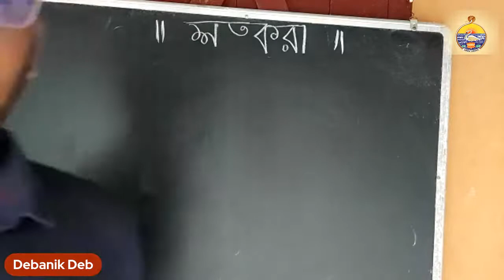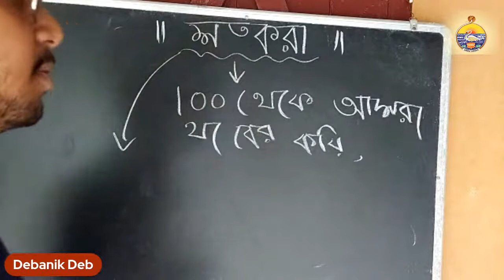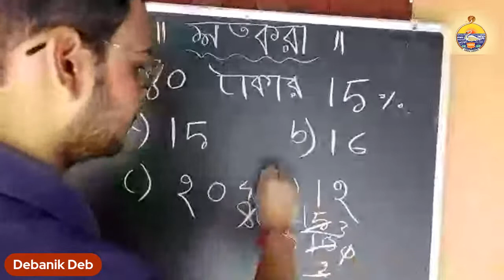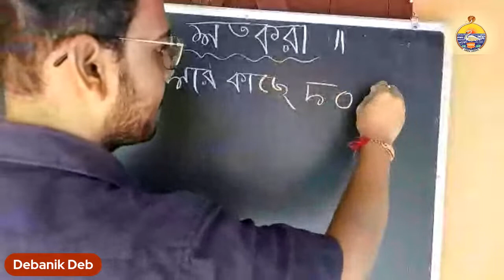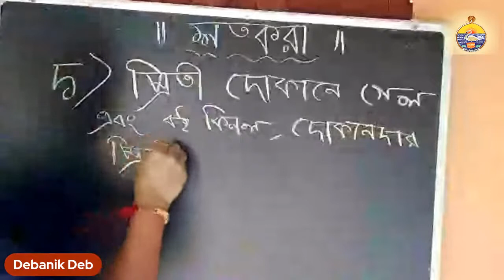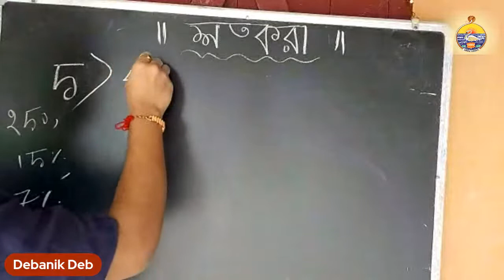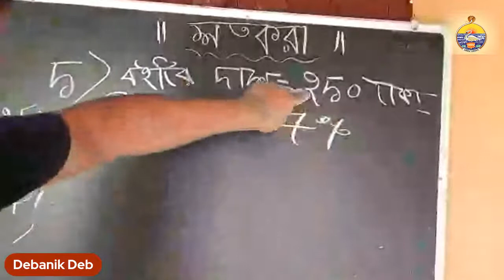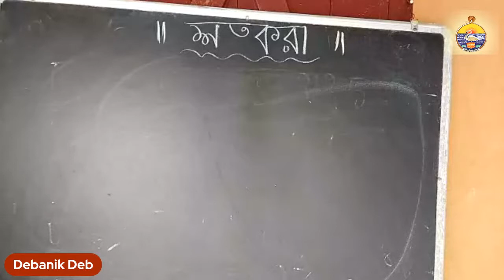CLASS - 8 || SUB - MATHS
There will be 6 designated YouTube channels for each of the Six Classes (3-8). Students are being asked to take note of the following list of channels and the links : YouTube Channel

Links: 1. RKM Vidyamandira NSS Coaching Class-3 2. RKM Vidyamandira

NSS Coaching Class-4 3. RKM

Vidyamandira NSS Coaching Class-5 4. RKM

Vidyamandira NSS Coaching Class-6 5. RKM

Vidyamandira NSS Coaching Class-7 6. RKM Vidyamandira

Routine: (7am to 8am) Class III : Monday: Bengali, Tuesday: Maths, Thursday: English, Friday: ENVS
 Class IV: Monday: Bengali, Tuesday: Maths, Thursday: English, Friday: ENVS Class V: Monday: Bengali/Social Studies, Wednesday: Science, Thursday: English, Saturday: Maths
Class VI: Monday: Bengali/History/Geography, Wednesday: Science, Thursday: English, Saturday: Maths
Class VII: Tuesday: Bengali/History/Geography, Wednesday: Science, Friday: English, Saturday: Maths
Class VIII: Tuesday: Bengali/History/Geography, Wednesday: Science, Friday: English, Saturday: Maths In case of any query, students can send emails to the ids as mentioned below :

Classes will be live streamed in the above channels each morning 7-8 AM.

 ALL ARE CORDIALLY WELCOME.